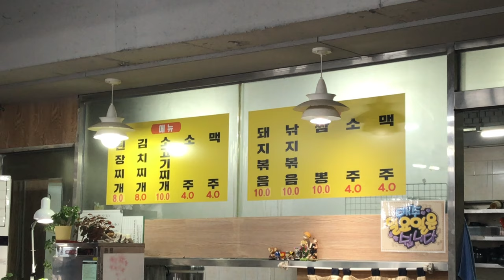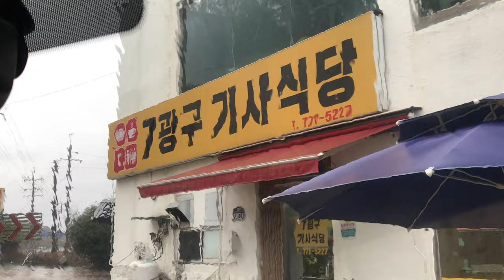하지원 7광구 기사식당 경주 숨은 독특한 맛의 맛집.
업무상 일을 마치고 배고파서 식당을 찾던중 독특한 상호를 가진 가게를 발견. 하지원의 7광구도 아니고 기사식당이름이 7광구 기사식당. 이런집은 소개를 해줘야 한다고 생각. 경주 숨은 맛집 별 2개. 실내는 정말 깨끗하게 운영을 하고 있는데 유일한 단점을 굳이 꼽자면 식당안에 새를 키우고 있다는것이 단점.